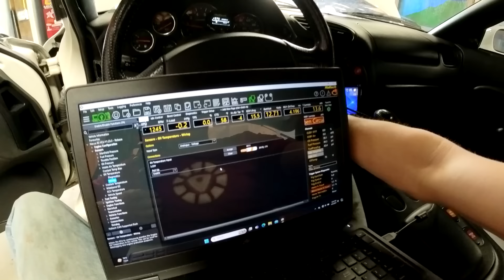4 Rotor FD Rx7 Street Car Fires UP FIRST TRY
Editing from DGRR!!! IT RUNS!!